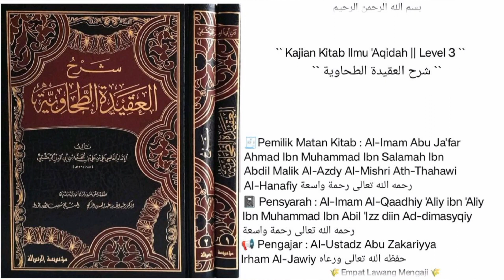Syarh Al-'Aqidah At-Thohawiyah (178) `` Hubungan Tawakkal dengan Mengupayakan Sebab ``